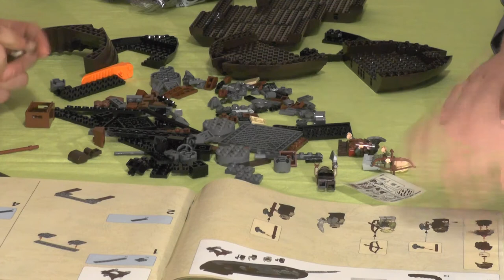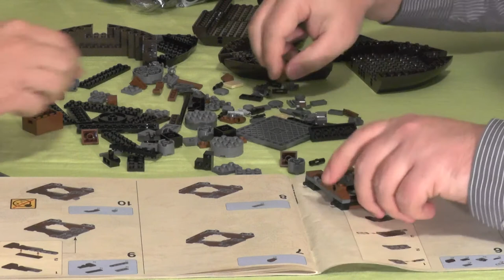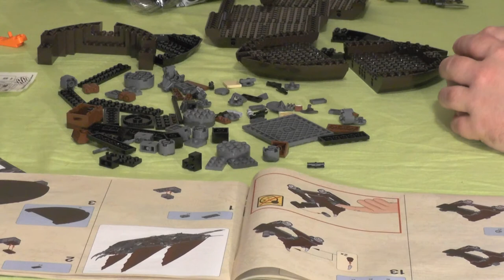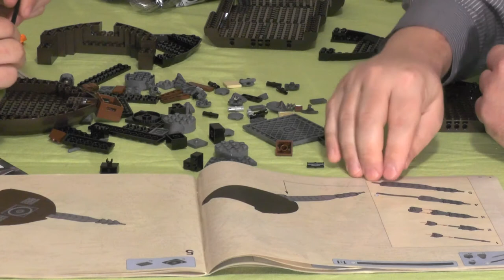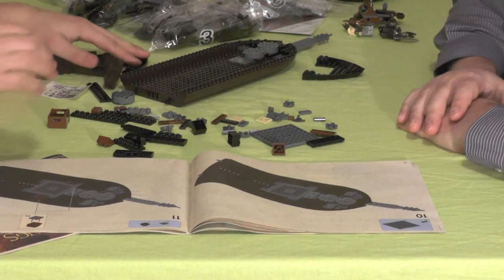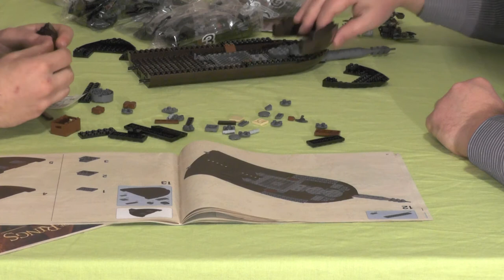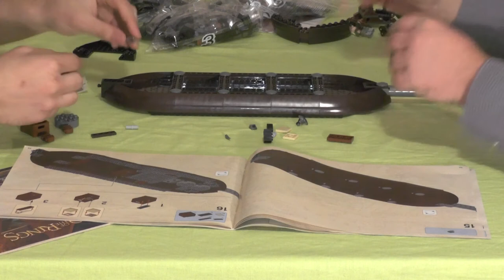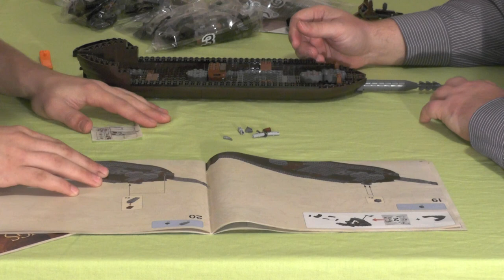Let's build "Herr der Ringe™ - Hinterhalt auf dem Piratenschiff" #1 (german / realtime)